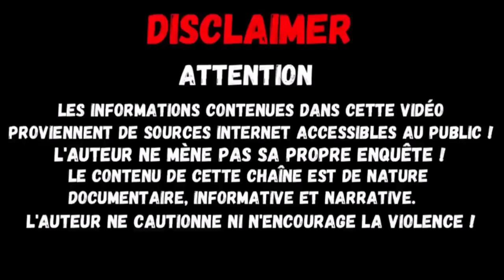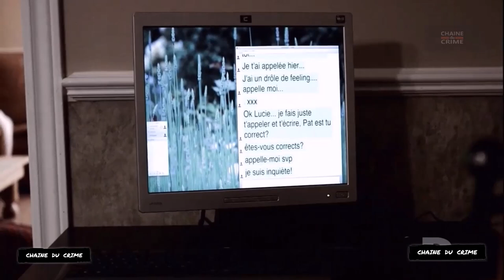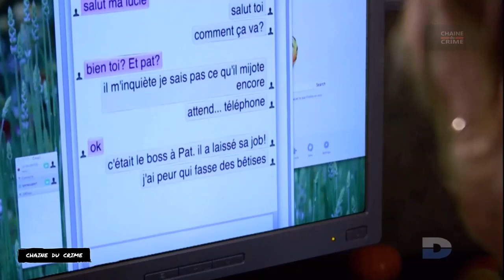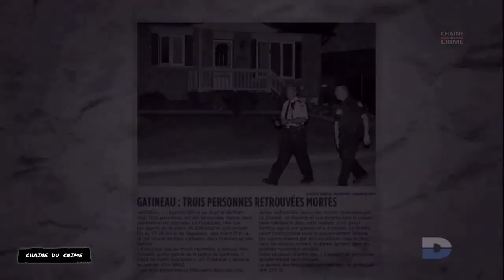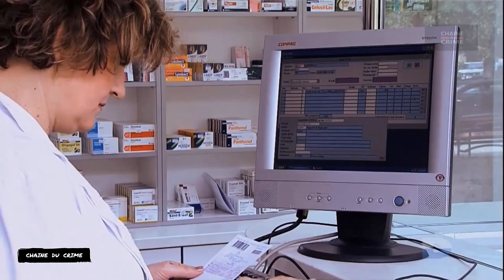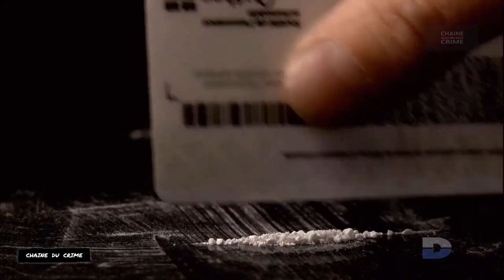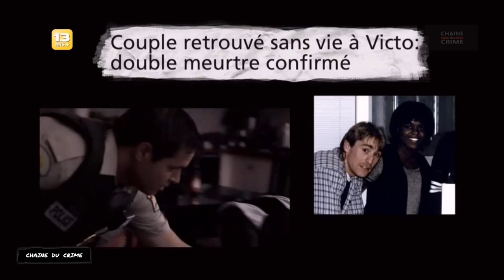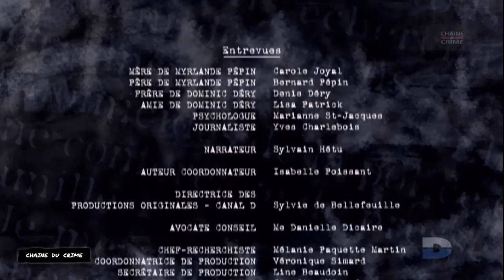Un Tueur Si Proche 2 Épisodes #035